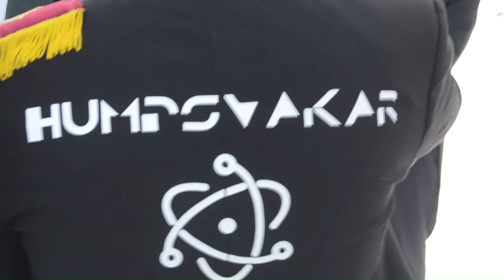Teknologföreningens kuratorsentré 2023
Teknologföreningen ordnade kuratorsbyte fredagen den 31 mars 2023, med traditionsenlig storslagen entré. Nationen välkomnade sin nya kurator Magnus Strandberg samtidigt som tillfälle gavs att avtacka Christian Elg för sina 3 år som kurator, vars egna entré förhindrades på grund av koronapandemin. Hela nationen välkomnades för att bevittna spektaklet som förutom en överraskande helikopterentré innehöll förfriskningar åt publiken, uppvaktande tal och självfallet uppträdande av orkestern Humpsvakar. Studentbladet var även på plats för att rapportera om evenemanget.

Tack till AUts och TTER för understöd av evenemanget!

Film: Sara Rosqvist, Filip Stenbacka, Rasmus Sjöholm
Redigering: Olivia Skinnar